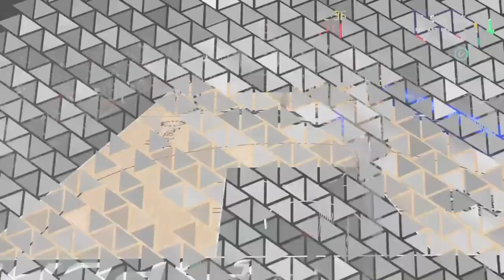Western Conference POTM, Blowout Bucks by 30! | NBA 2K24 MyCareer PS5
Been setting the league ablaze this past month, putting up Wilt like numbers to secure POTM